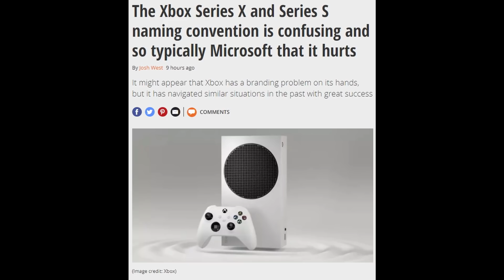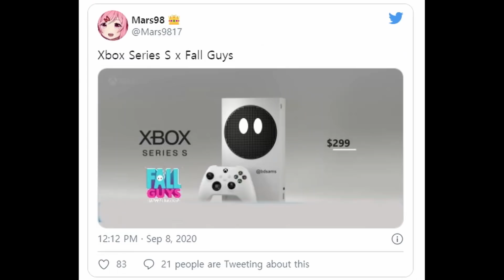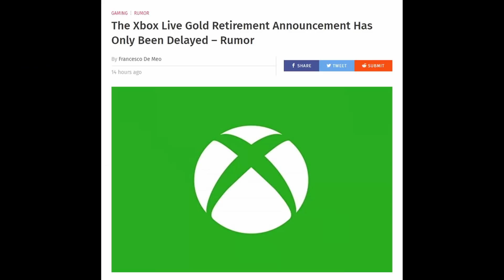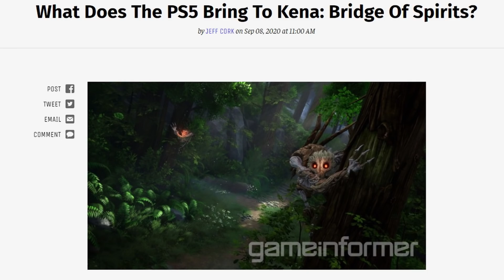$299로 차세대 성능! 엑스박스 시리즈 S 공식 발표 외 | 게임 헤드라인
* 2차 인용 시 제 채널이나 영상도 출처 표기 부탁합니다.

0:00 유튜브 자막 지원.
0:03 "$299로 차세대 성능을 약속하는 엑스박스 시리즈 S가 11월 10일 출시한다."
1:17 "엑스박스 시리즈 X를 살 것이냐, 시리즈 S를 살 것이냐, 간단하다."
2:29 "영국 게임 상점이 PS5 가격 공개가 임박했다고 주장하다."
3:04 "엑스박스 시리즈 S 밈이 쏟아지고 있다."
3:38 "플스5 24K 골드 에디션 이번 주부터 예약 구매 시작."
4:10 "루머: 엑스박스 라이브 골드는 은퇴하고, 온라인 멀티는 결국 무료가 될 것이다."
5:24 "플스5, 게임 켜는데 2초 걸리며, 듀얼센스는 한번 맛보면 돌아올 수 없다."(케나: 브릿지 오브 스피릿)
7:29 "플스5 듀얼센스는 인게임 사운드를 자동으로 진동으로 전환할 수 있다."
8:24 "플스5 듀얼센스는 그 어떤 게임에도 수많은 가능성을 제공한다."(메트로 엑소더스)
9:29 "왜 콘솔에 SSD가 생기는데, PC 게임의 로딩 속도가 빨라지나?"